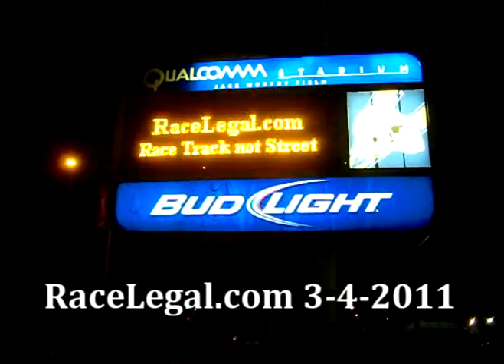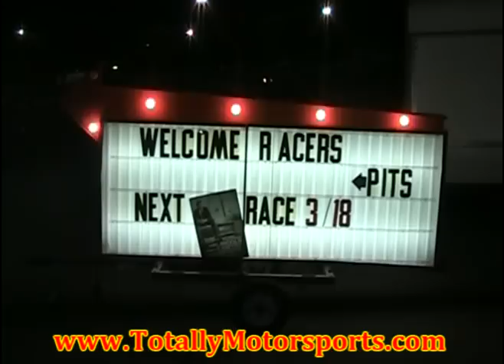RaceLegal.com 3-4-2011 (1)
Friday night Drag Racing  at racelegal.com small amount of racers but they raced hard last night run after run. Tire smoking burnouts . Lots of great cars the 2011 purple dodge challenger srt8, corvette zo6, honda civic, chevrolet camaro. Dodge truck, volvo, transam vs camaro, msutang vs dodge truck, mitsubishi eclipse Last night they were promoting the movie (THE LINCOLN LAWER),
Latest - Friday, March 04, 2011 : Winners
Best Reaction Time: William Urbaniak
1995 Chevy Blazer, RT .505

Motorcycle Quickest ET Winner: Jason Hobson
2007 Suzuki GSXR600, RT .721, ET 7.11@99.07 MPH

Xtreme Street Quickest ET Winner: Jim Borba
1967 Ford GT350, RT .626, ET 6.309@109.76 MPH

Pro Street Quickest ET Winner: Antonio Loya
1992 Mitsubishi GSX, RT .573, ET 7.467@95.33 MPH

Modified Street Quickest ET Winner: Dan Geis
1964 Chevy Nova, RT .577, ET 7.602@88.41 MPH

Super Street Quickest ET Winner: Cyrus Groeneveld
2009 Pontiac G8GT, RT .754, ET 9.040@83.03 MPH

Super Street Quickest ET Winner: David Land
2007 Ford Mustang, RT .697, ET 9.228@80.78 MPH

Fast Street Quickest ET Winner: William Urbaniak
1995 Chevy Blazer, RT .505, ET 10.810@65.22 MPH

Street Stock Quickest ET Winner: Sally Arredondo
2008 Ford Mustang, RT .590, ET 10.02@70.75 MPH

Street Stock Quickest ET Runner Up: Keith Caldwell
2004 Dodge Neon SRT4, RT .942, ET 10.089@75.38 MPH